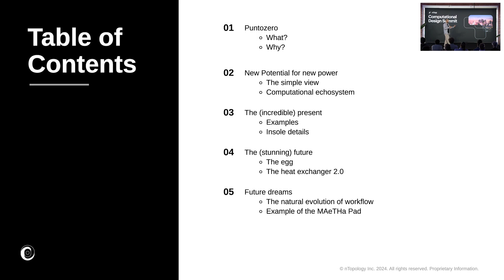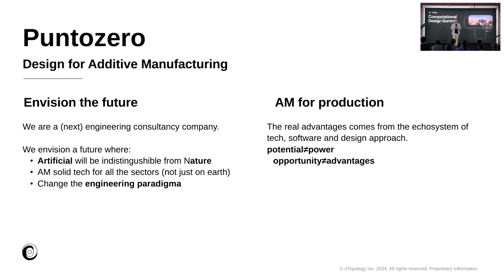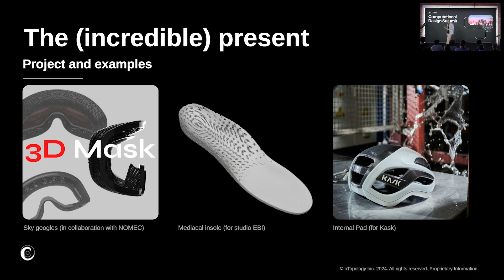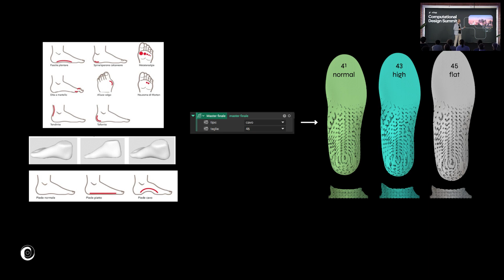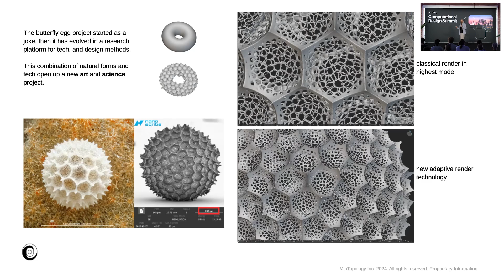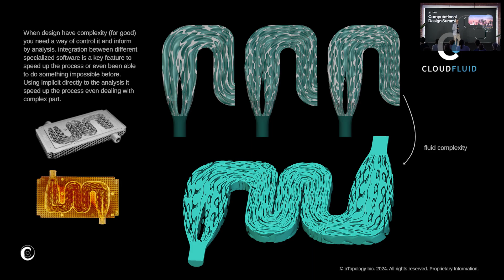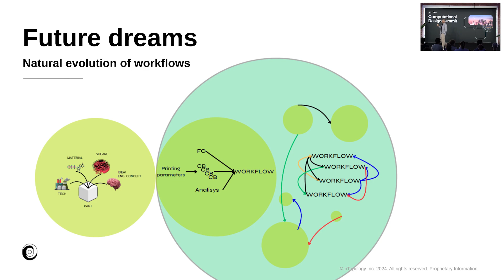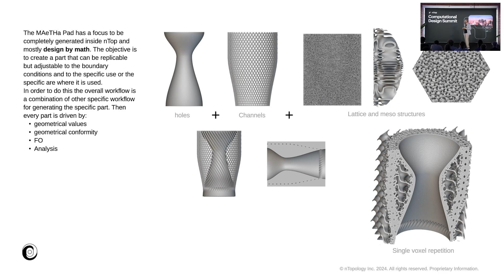Design a better present to dream the future with Francesco Leonardi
In his presentation from the nTop Computational Design Summit, Francesco Leonardi, Cofounder of Puntozero, explains his vision for computational design.

He discusses projects like ski goggles and medical shoe insoles that he created in nTop, and how he sees computational design empowering next-gen, more complex products with speed, control, and integration.

nTop was founded in 2015 to enable engineers and designers to create any geometry — no matter how complex — and meet high-performance product requirements.

Our software is used from research through production to create breakthrough processes and products for the aerospace, automotive, medical, and consumer industries.

Customers depend on nTop’s generative design capabilities to take full advantage of new hardware, optimize parts where performance is critical, overcome design bottlenecks, and augment their traditional CAD, simulation, and engineering software stack.